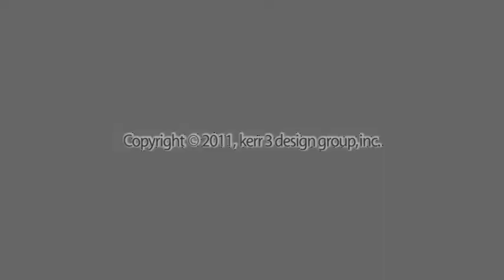The Monolithic Concrete Dome